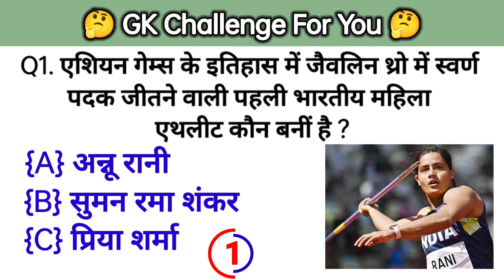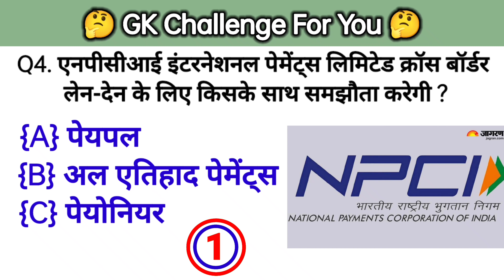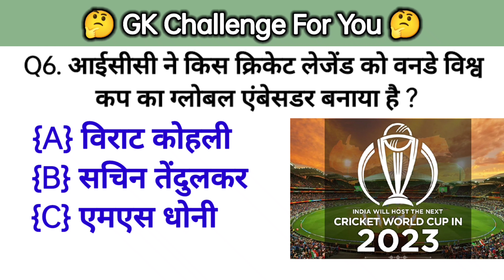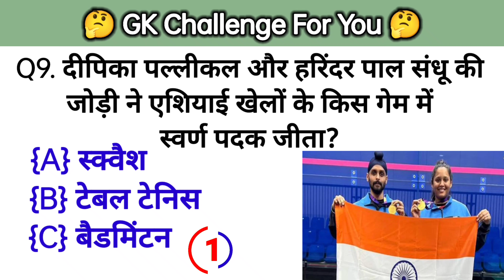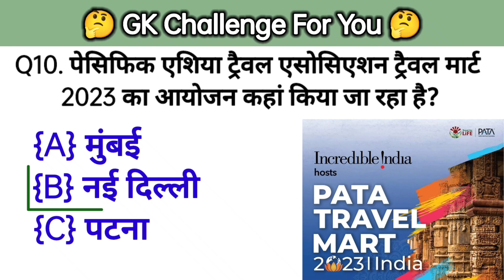15 October 2023 Current Affairs || Daily Current Affairs In Hindi || AK GK QUIZ || GK Questions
15 October 2023 Current Affairs || Daily Current Affairs In Hindi || AK GK QUIZ || GK Questions

GK Question || GK In Hindi || GK question and Answer || GK Quiz || GK GS || AK GK QUIZ

15 October 2023 | Current Affairs Today | Daily Current Affairs In Hindi & English | Raja Gupta

g.k questions
gk today current affairs
जी के
GK
Gk
gK
G K
Gk quiz
GK BR
GK ki Video
Good sawal
जीके.
GK.
BR
सवाल
hindi question
gk question gk question
answer
gk dijiye
general knowledge question answer
जीके जीके
samanya gyan
GK number 1
GK Question
gk question
gK question